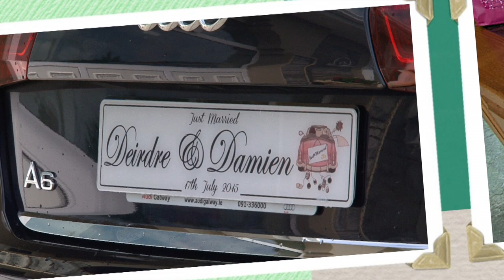Deirdre & Damien's Wedding Photo Slideshow by O'Donovan Productions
O'Donovan Productions were delighted to film Deirdre & Damien's Wedding which took place in St. Senan's Church, Kilkee, followed by a reception in the Armada Hotel, Spanish Point. Here is the Photo Slideshow we put together from the film footage of their day.